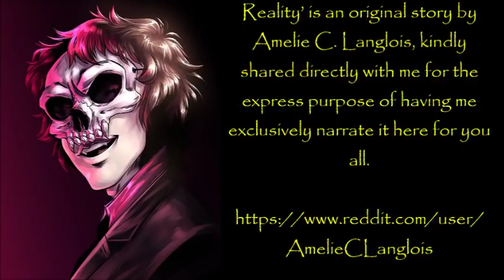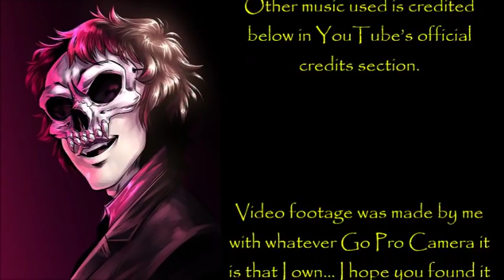''Something is Eating our Reality'' | BEST OF DR. CREEPEN'S VAULT [EXCLUSIVE STORY]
''I’ll try and get this out there as quick as I can. I don’t know how much time I have left, and I need to warn people...''

‘Something Is Eating Our Reality’ is an original story by Amelie C. Langlois, kindly shared directly with me for the express purpose of having me exclusively narrate it here for you all.

Fresh Creepypasta

My collaborations